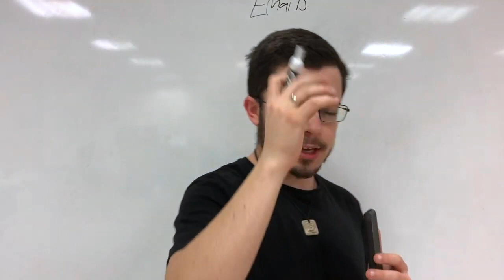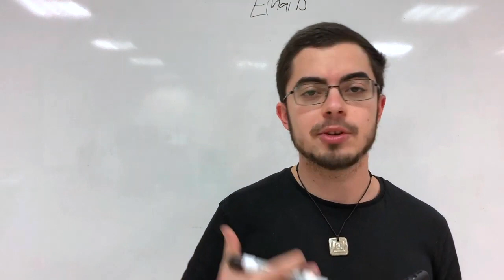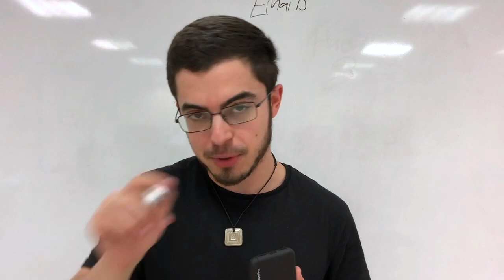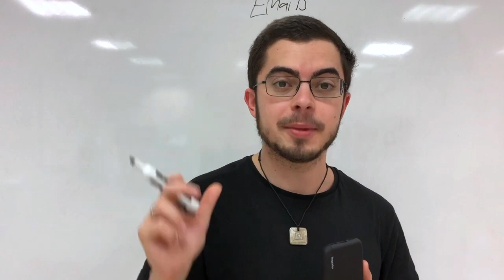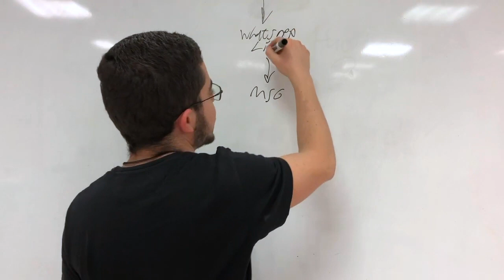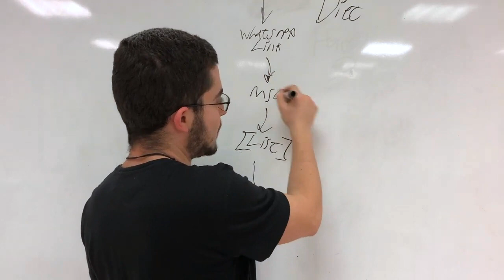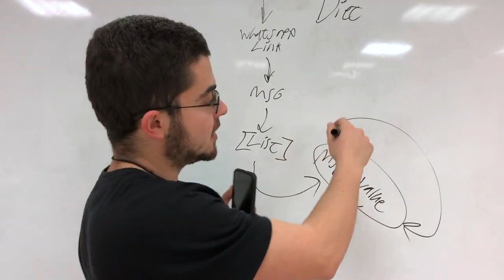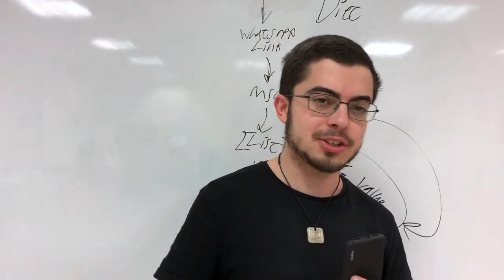How I Sold $65,472 Using Whatsapp Marketing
Whatsapp marketing is a brand new type of way to connect with potential clients. But many marketers believe Whatsapp Business is the only viable tool for digital marketing in 2019.

I've discovered a way to use regular Whatsapp marketing using a combination of a bot and some macros to create incredible digital marketing results and sales.

This strategy includes using Whatsapp (regular - not business), a console command, and a simple macro, that helped me make over $65,472 in sales to a small audience of 2,000 people (took literally a few days to create).

This strategy is the most effective marketing strategy I have ever seen to date and I explain both the strategy and exactly why it's so awesome in the video.